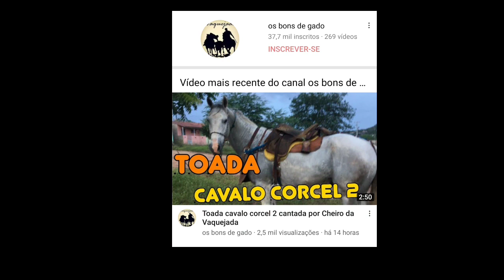Toada sertão pedaço de ouro cantada por Léo e zito